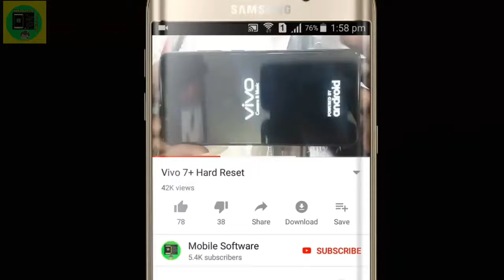Lava kkt 9s Hard Reset Tamil